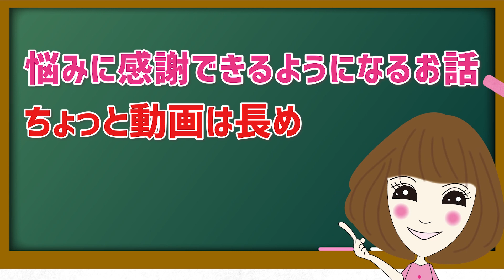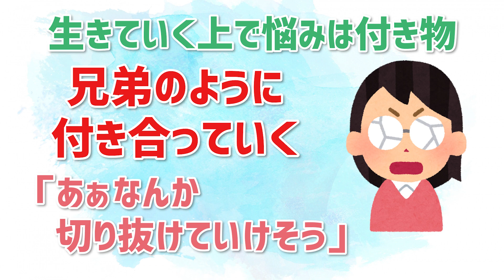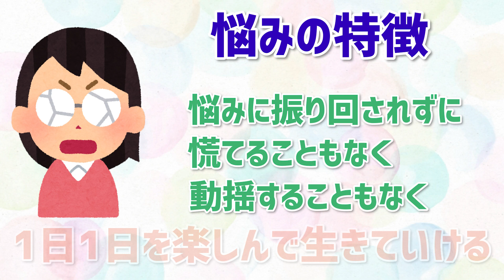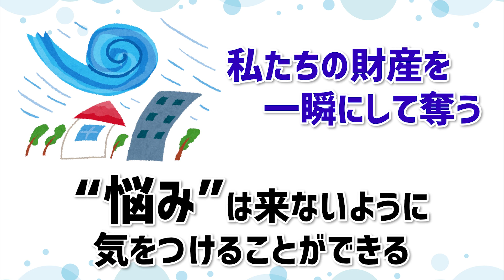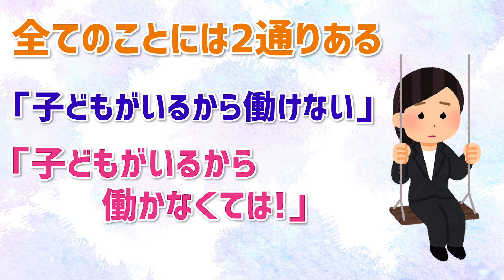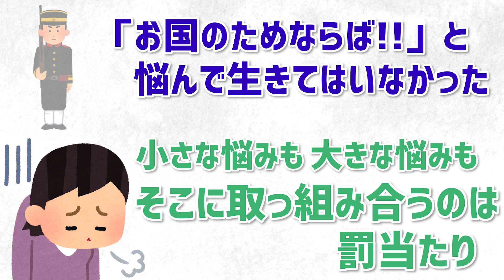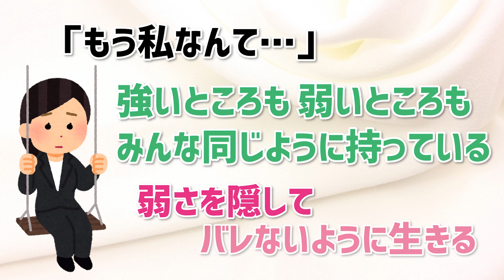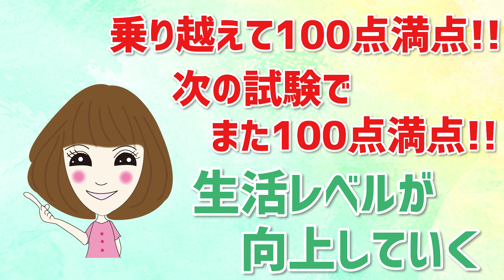【知らないと損】悩みに振り回されないコツ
大丈夫です、あなたも必ず”無敵”メンタルになれます！
解決できない悩みに時間を取られることはもうなくなります♪

【毎週水曜日20:00~　毎週日曜日20:00~※新着動画を配信中※】
■はっちゃんの「オンラインサロン」■
 詳しくは下記URLをご覧くださいませ。

【岩本初恵の経歴】
●テレビ生放送出演中●
・ＴＮＣテレビ西日本　「ももち浜Ｓ特報ライブ」
・サガテレビ　「かちかちプレス」
・RKK熊本放送「からふる」

●ラジオ番組放送中●
番組名「幸せを連れてくる言葉」１8年目突破！
・ＲＫＫラジオ（熊本放送）
・ＫＢＣラジオ（福岡）
・ＣＲＫラジオ関西（ラジオ関西）
・ＳＴＶラジオ（北海道）

●書籍８冊　執筆●
・第二の人生 ・生きる参考書
・天国からの参考書
・心の美人道
・はっちゃんの美と健康のレシピ
・おしゃれ気分上々２００％アップ
・健康をつくれる　しあわせ社員食堂
・ツーステップダイエットＣＤ

【肩書】
 株式会社愛しとーと　代表取締役兼CEO　岩本初恵 紺綬褒章受賞 /日本会議福岡理事 /なかがわ大使（福岡）/唐津大使（佐賀）/みやき町女性活躍推進大使（佐賀）/ 福岡県更生保護協会　理事/福岡県就労支援事業者機構　理事/ 春日警察署協議会　協議会委員/公益財団法人　新宮霊園　理事/ 郵政事業有識者懇談会委員 『全女性が笑顔になれば、どこの国も栄える。日本の国を元気にするのは、 沢山の税金を払える企業にあり。』という志を胸に、 平成10年株式会社HRK（現：愛しとーと）を設立。 経営、子育て、食育、ビューティー・ダイエットなどの トータルライフアドバイザーとして複数のテレビ番組にレギュラー出演する コメンテーター、さらにラジオ番組のパーソナリティーも10年以上務めている。 私生活では、2人の子どもを持つ母、７人の孫を持つ祖母として 多くの女性のカリスマ的存在となっている。